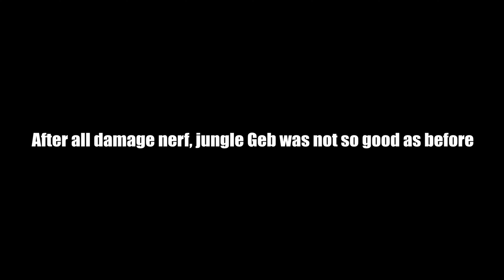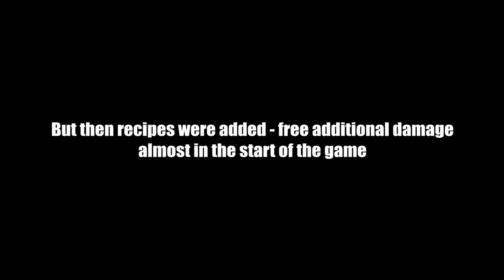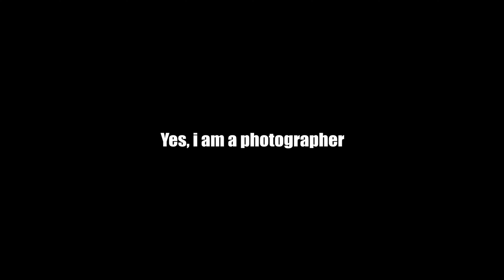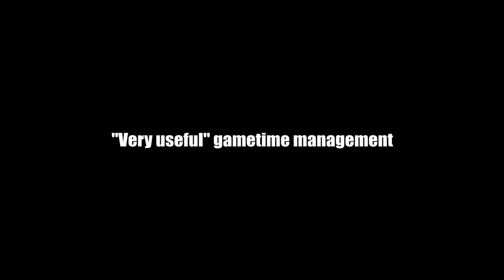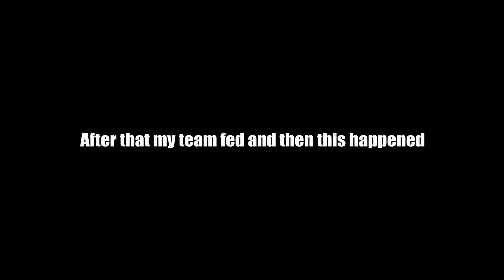Geb jungle full damage is back in Smite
Smite 10.9 added new item class - recipes. I am going to play Geb jungle full damage wit hone of those recipes - not sure, if it helps Geb to comeback to jungle role, but this item seems good. NEw Smite conquest gameplay video